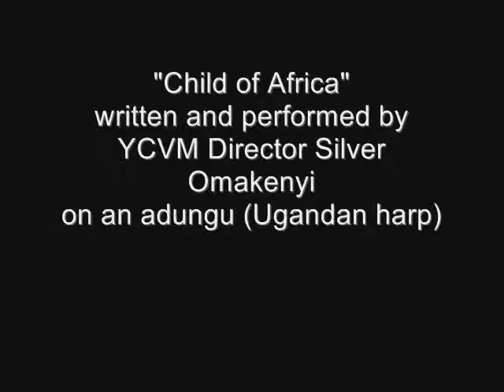Child Of Africa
Youth and Child Visionary Ministries is committed to raising God-fearing men and women with a passion for Jesus, and to reach out to the lost through evangelism.  YCVM is a local Christian effort to care for orphan children of Kumi in Eastern Uganda.  YCVM is supported by the fundraising efforts of Chinese Community United Methodist Church in Oakland, CA.  More funds are needed to complete the Boarding School construction and establish income-generating activities to achieve its self-sustaining goal.  We need your support!